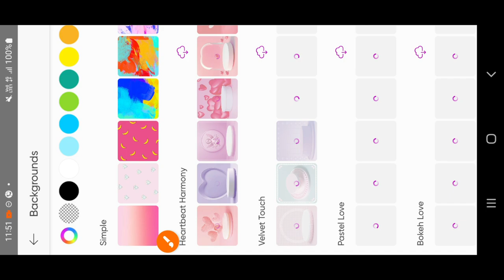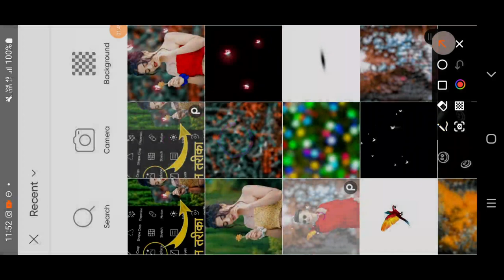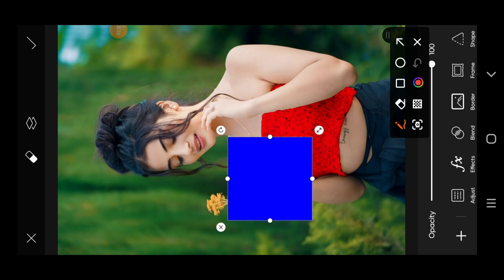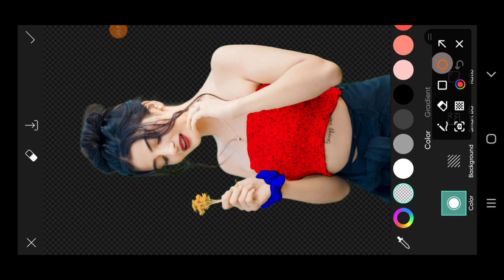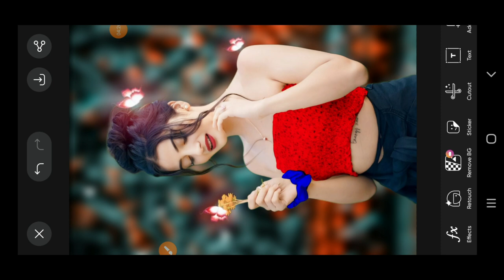picsart background change photo editing | Glowing butterfly photo editing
▶Your Queries 👇🏻

1. Photo editing PicsArt
2. PicsArt Tutorial
3. PicsArt photo editing
4. Lightroom photo editing
5. Autodesk photo editing
6. Snapseed photo editing
7. Editing Tutorial
8. Photo editing

                          { Picsart App }

▶Important Notice 📢